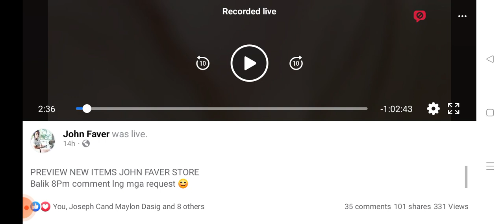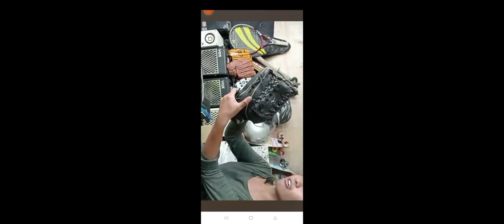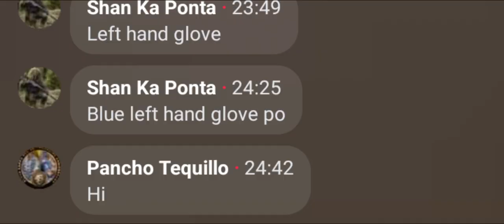JOHN FAVER STORE TRENDING ITEMS SEE ON FB